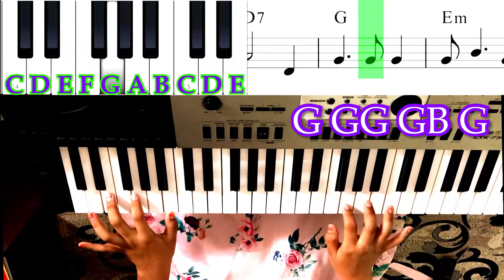cockles and Mussels